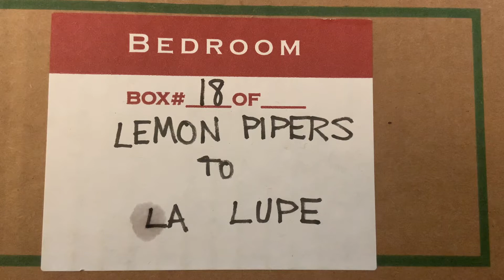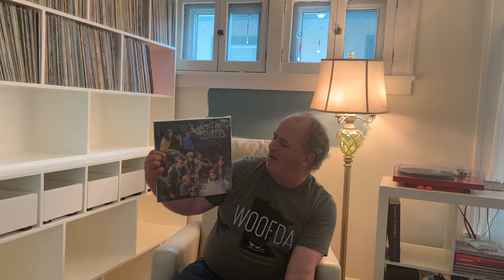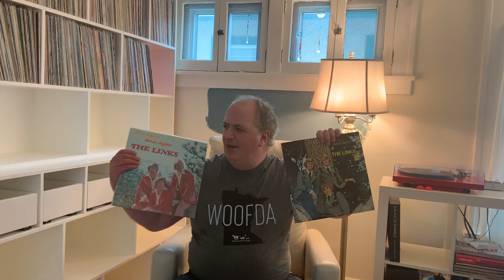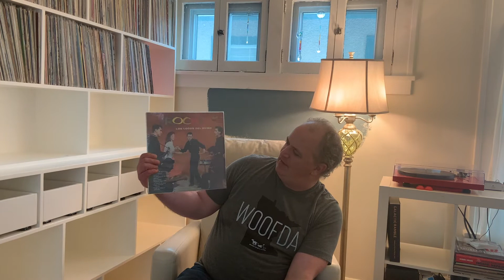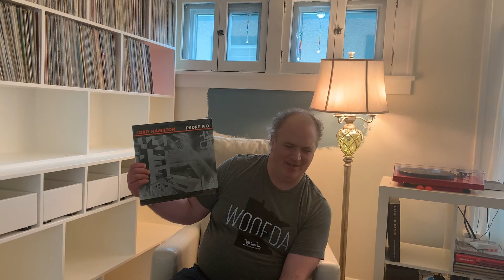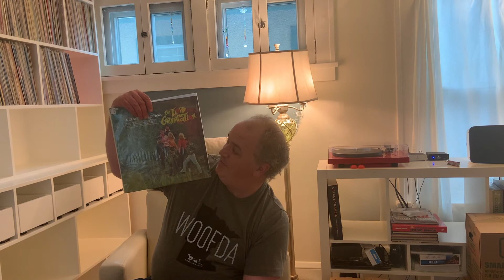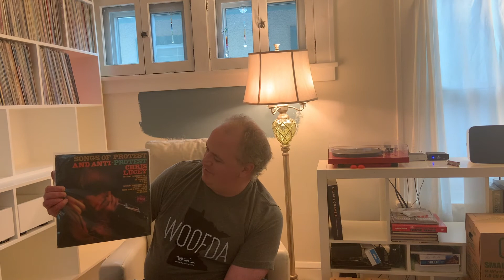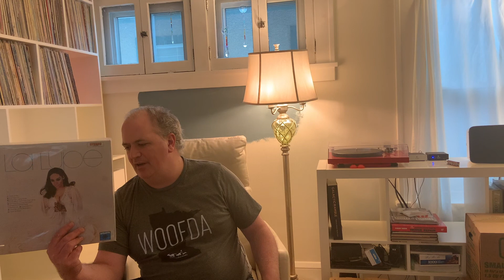Record Unboxing Video 18: The Lemon Pipers to La Lupe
First LP in the box is the debut album from the bubblegum group, The Lemon Pipers, but don't put it down. It's actually a really good & really cheap psychedelic album in disguise. Last LP in the box is La Lupe, The Queen Does Her Own Thing, an excellent 1960s "Now Sound" crossover album by the Queen of Latin Soul with unexpected cover versions of Janis Joplin's "Down on Me" and The Doors' "Touch Me." In between, we've got lots of private press weirdness, ranging from the gay liberationist Lavender Country to my reissue of Luie Luie's El Touchy.